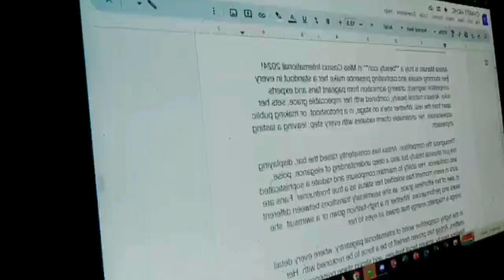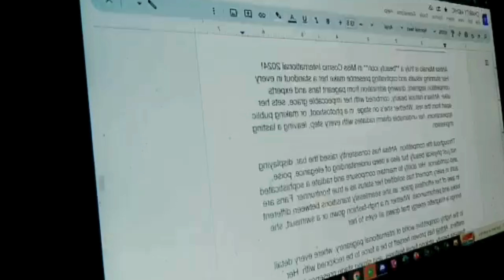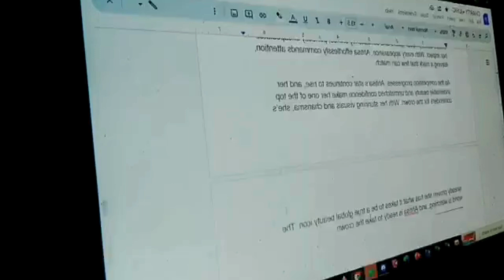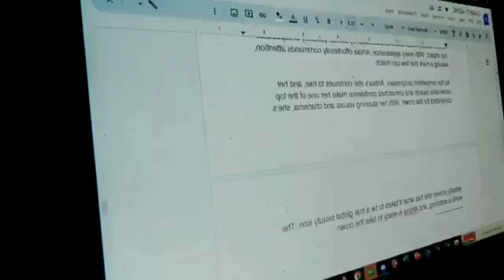Ahtisa Manalo is truly a beauty icon in Miss Cosmo International!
Ahtisa Manalo is truly a **beauty icon** in Miss Cosmo International 2024!
Her stunning visuals and captivating presence make her a standout in every competition segment, drawing admiration from pageant fans and experts alike. Ahtisa's natural beauty, combined with her impeccable grace, sets her apart from the rest. Whether she's on stage, in a photoshoot, or making public appearances, her undeniable charm radiates with every step, leaving a lasting impression.

Throughout the competition, Ahtisa has consistently raised the bar, displaying not just physical beauty but also a deep understanding of elegance, poise, and confidence. Her ability to maintain composure and radiate a sophisticated aura in every moment has solidified her status as a true frontrunner. Fans are in awe of her effortless grace, as she seamlessly transitions between different looks and performances. Whether in a high-fashion gown or a swimsuit, she brings a magnetic energy that draws all eyes to her.

In the highly competitive world of international pageantry, where every detail matters, Ahtisa has proven herself to be a force to be reckoned with. Her flawless beauty, striking facial features, and strong stage presence have earned her the well-deserved title of a "face card" in the Miss Cosmo International 2024 competition. This term, often used to describe someone whose beauty never falters and consistently shines, perfectly encapsulates her impact. With every appearance, Ahtisa effortlessly commands attention, leaving a mark that few can match.

As the competition progresses, Ahtisa’s star continues to rise, and her undeniable beauty and unmatched confidence make her one of the top contenders for the crown. With her stunning visuals and charisma, she’s already proven she has what it takes to be a true global beauty icon. The world is watching, and Ahtisa is ready to take the crown.

Paumanhin po meron po akong disability sa pagsasalita at sa pandinig kaya di po ako makapagsalita ng maayos at gusto ko rin po makapag live - hayaan nyo pag nakabili po ako ng Hearing Aid - makakapag live po ako - maraming salamat sa pang unawa

(Apologies, I have a disability with speaking and hearing, so I am unable to speak properly. I also want to go live—please bear with me. Once I am able to buy a hearing aid, I will be able to go live. Thank you for your understanding)

PS: Support  Kulay ng Buhay Foundation